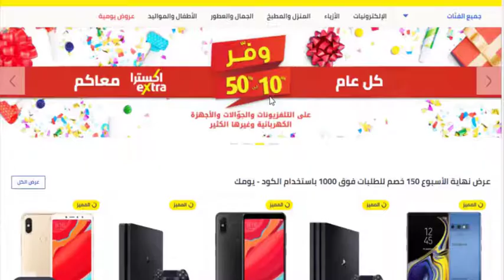كود الكوبون (زووم) - كيف تستخدم كوبون خصم نون دوت كوم السعوديه 2022 بالتجربه أمامك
كود الكوبون (زووم) - كيف تستخدم كوبون خصم نون دوت كوم  السعوديه 2022 بالتجربة أمامك

الكود الجديد من نون دوت كوم يخصم لكل المنتجات والماركات
⏰ فعّال لفترة محدودة

في هذا الفيديو نشرح لكم كيف تتسوقوا على تطبيق نون و تحصلون على خصم خاص عن طريق كوبون خصم نون 2019، و الذي يعطيك خصم 15% على مشترياتك
صالح على جميع المنتجات المخفضّة و الغير مخفضّة.